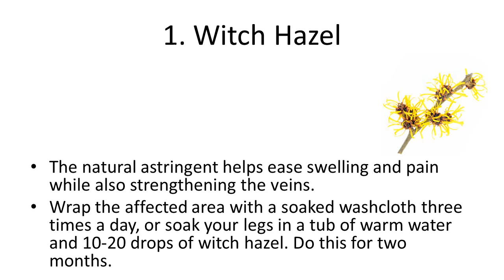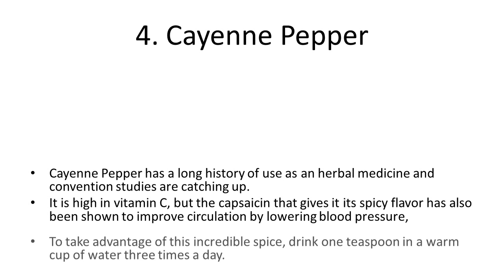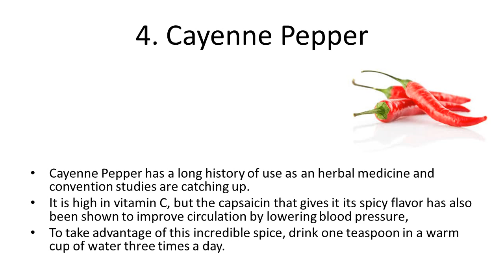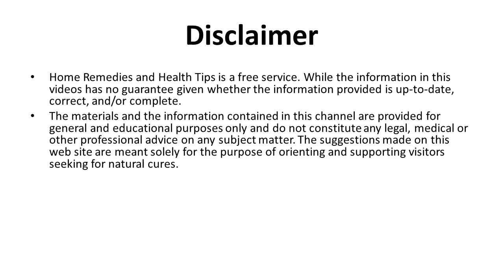5 Home Remedies to Remove Varicose Veins in Your Legs | How to Get Rid of Varicose Veins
5 Home Remedies to Remove Varicose Veins in Your Legs | How to Get Rid of Varicose Veins